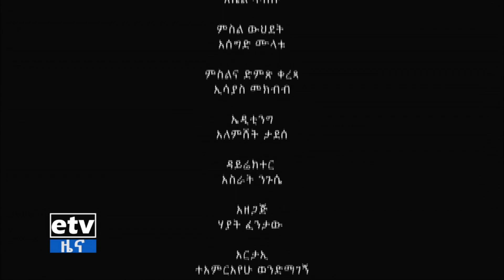ነገን ዛሬ- ከረመዳን በኋላ ሕይወት በምን መንገድ መቀጠል አለበት